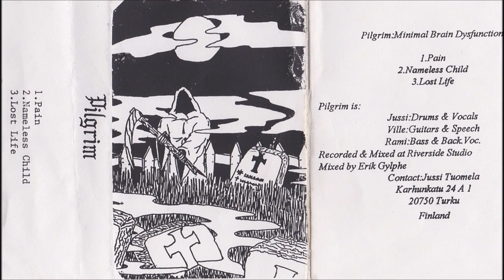Pilgrim [FIN] [Death/Gothic] 1999 - Minimal Brain Dysfunction (Full Demo)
00:00  01 - Pain
04:26  02 - Nameless Child
07:57  03 - Lost Life